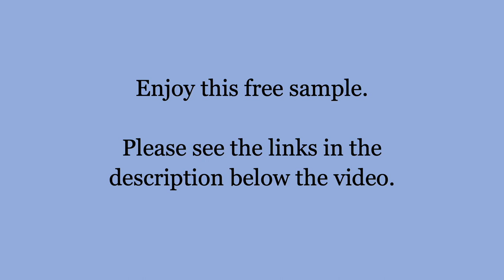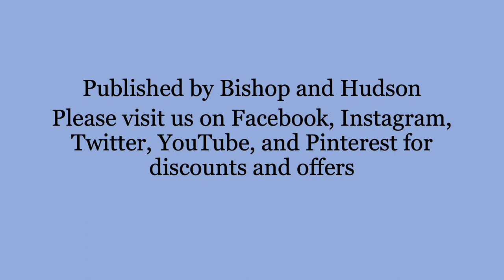Female Romantics: Emily Dickinson, Louisa May Alcott, Elizabeth Barrett Browning, Dorothy Wordsworth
Are you looking for romantic poetry in the female voice? Are you interested in romanticism in literature and poetry?

Then this Female Romantic Poetry Anthology with Selected Poems by Emily Dickinson, Louisa May Alcott, Elizabeth Barrett Browning, and Dorothy Wordsworth: Romanticism and Women Poets Collection is for you!

getbook.at/female-romantics